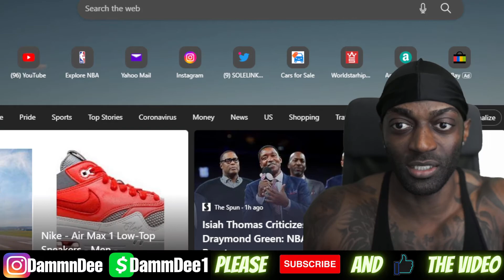I'M BACK!!! & I'M ABOUT TO START A 7 DAY JUICE DETOX CLEANSE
Follow My Fitness IG: @DammnDee